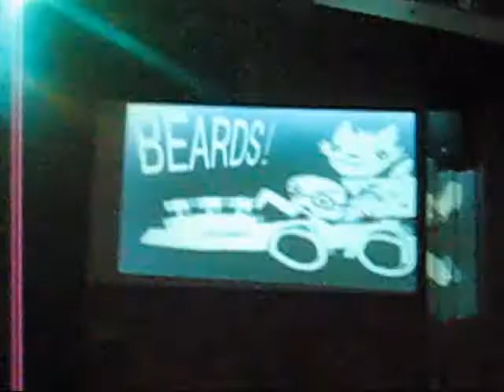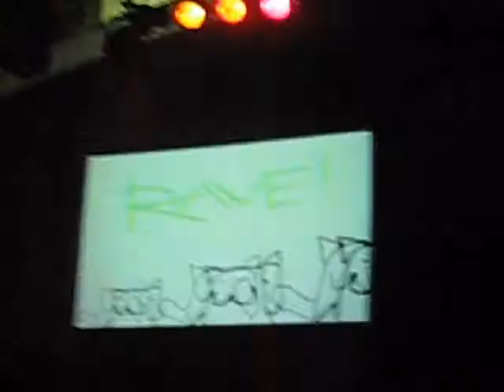EF16 - Fursuitdance 2